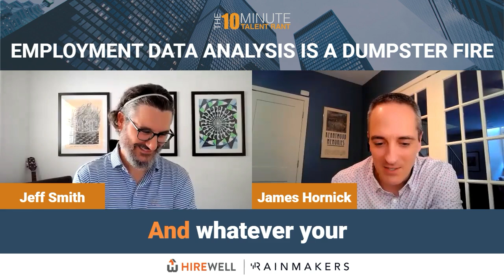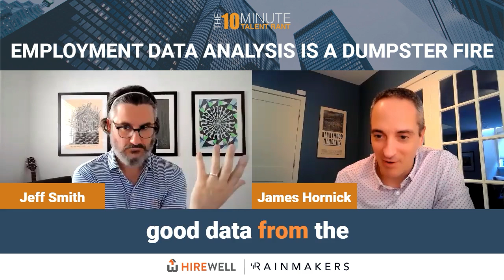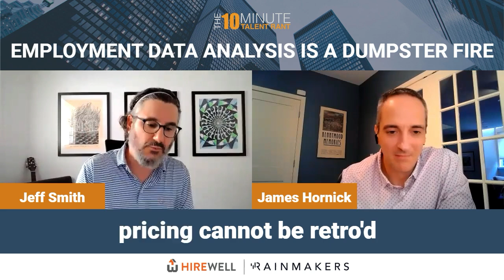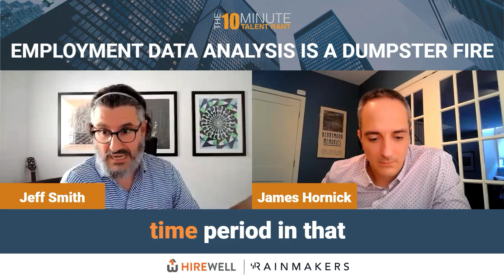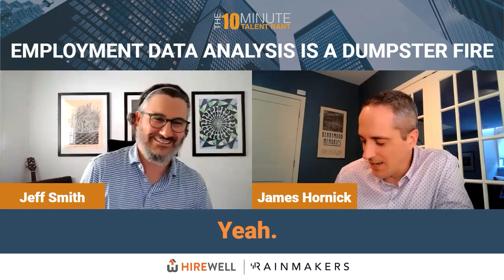Employment Data Analysis Is A Dumpster Fire - The 10 Minute Talent Rant [Ep 97]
The title for this one says it all. But if you read it too fast, you may have missed the word “analysis.”

Trashing employment data is a national pastime for people who follow the labor markets. But that’s an easy thing to do…if you don’t understand what it’s telling you. Or rather, when someone else’s poor analysis led you astray.

James Hornick and Jeff Smith rip into everyone who rips into employment data in episode 97 of The 10 Minute Talent Rant, "Employment Data Analysis Is A Dumpster Fire”